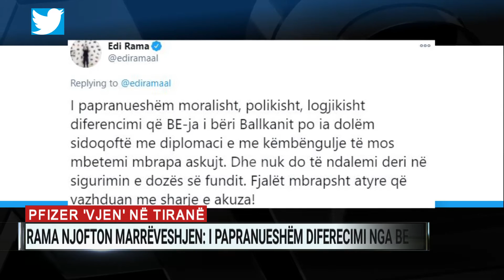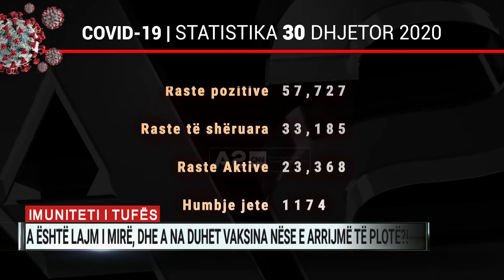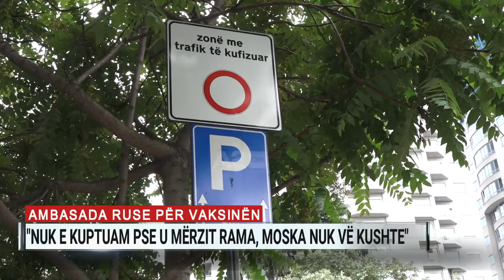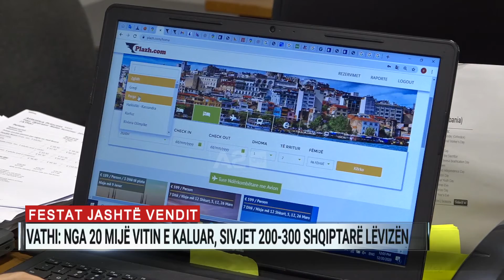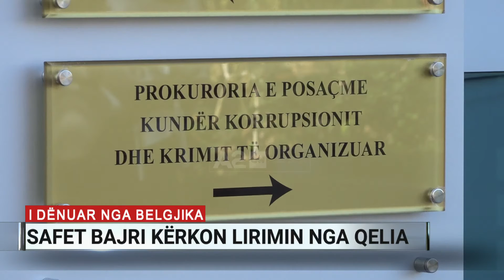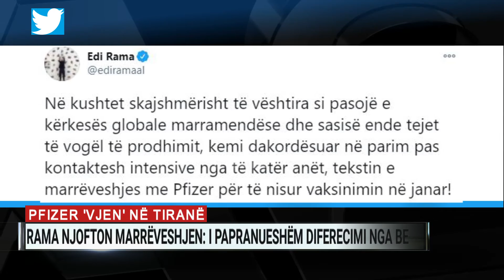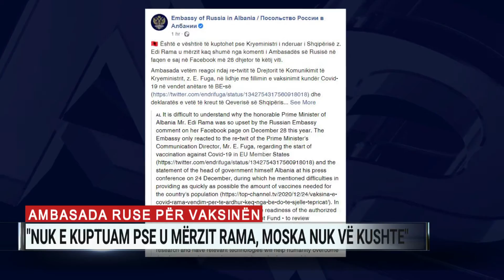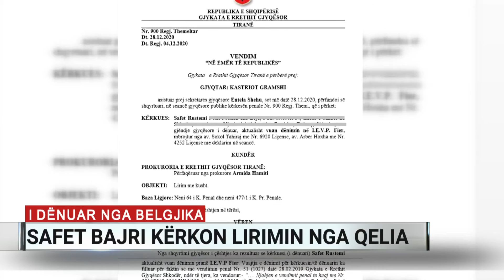Ditari ora 19:00 – 30/12/2020